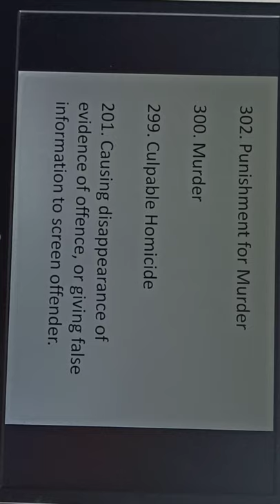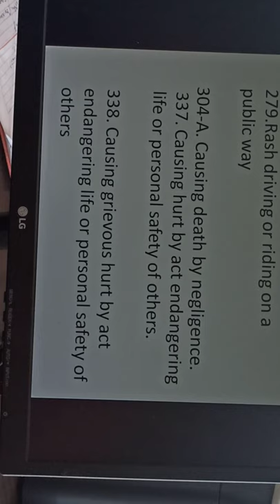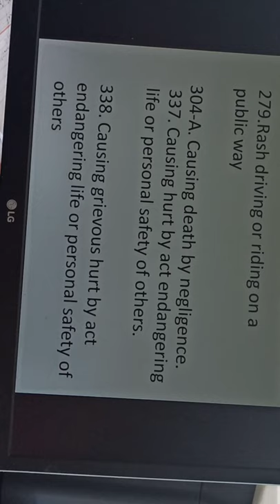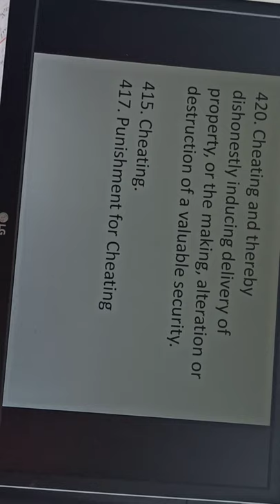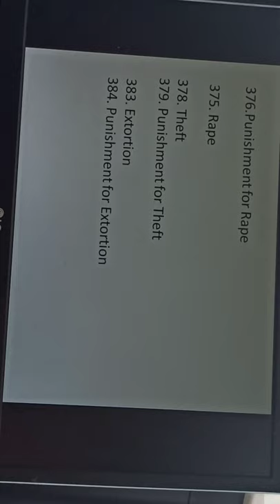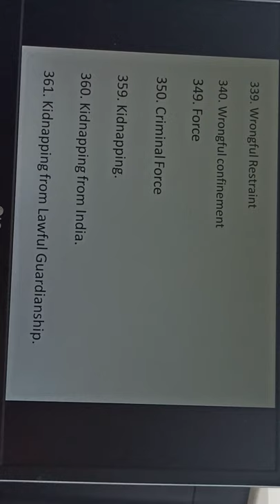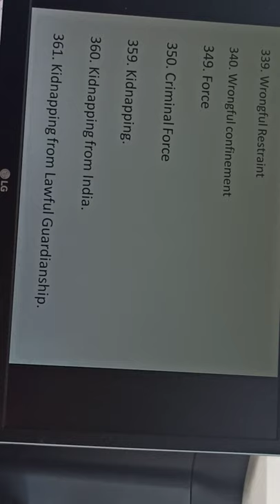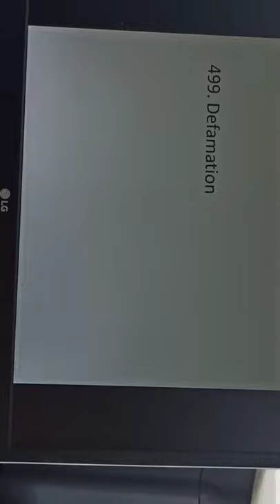IPC 1860 WITH ROOPAK BANSAL